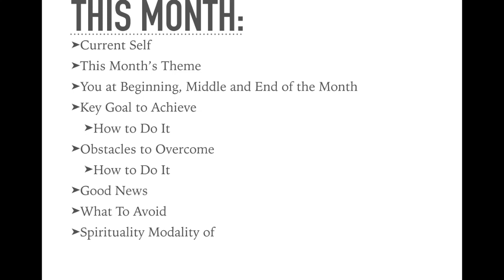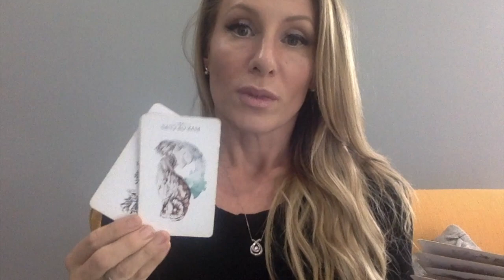September Cancer Psychic Tarot Reading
Make sure you watch the career and money reading for this month too! Wishing you all the best!